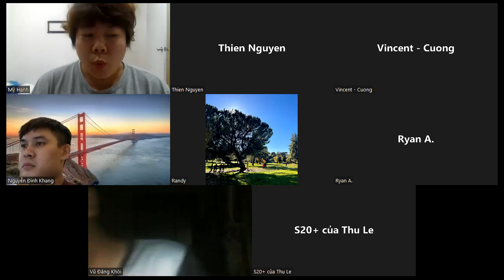Advance English - Học tiếng Anh qua Real-conversation (an American and an Indonesian)